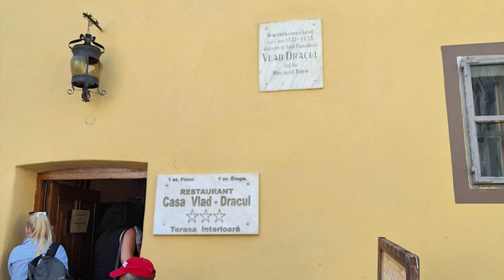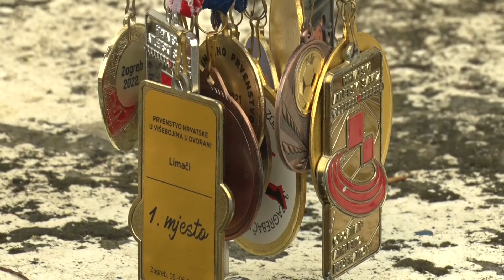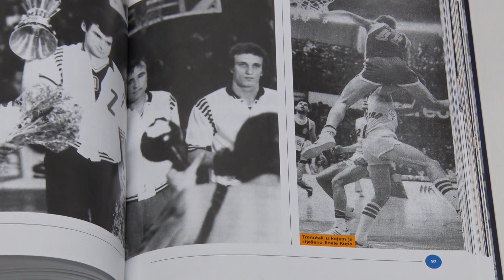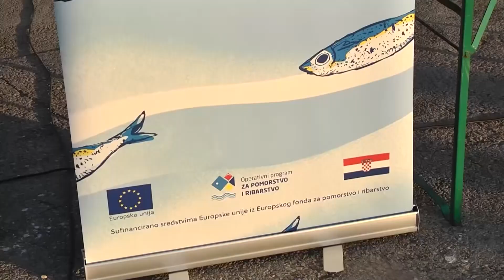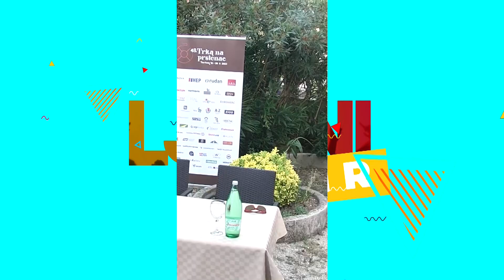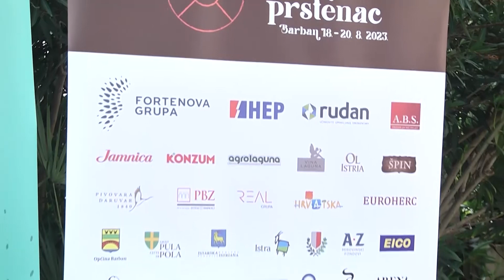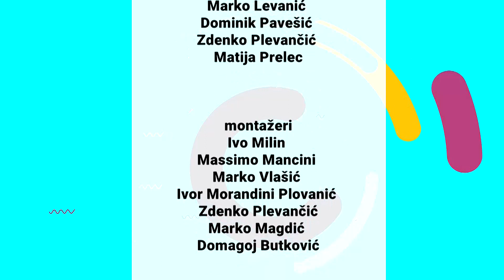LJETNI ĐIR 04.08.2023.